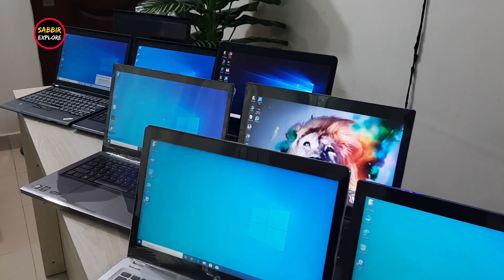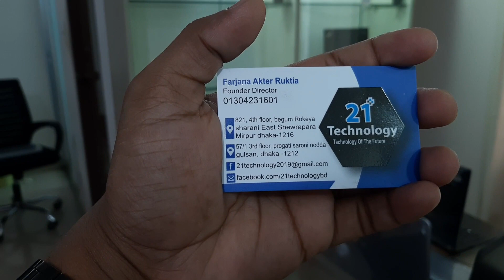Used Laptop 💻 Price In BD 2020 😍 Buy Second Hand Laptop Only 10,500 Taka 🔥 Sabbir Explore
Address : 21 Technology

821, 4th Floor, Begum Rokeya, Sharani
East Shewrapara, Mirpur Dhaka-1216
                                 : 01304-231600